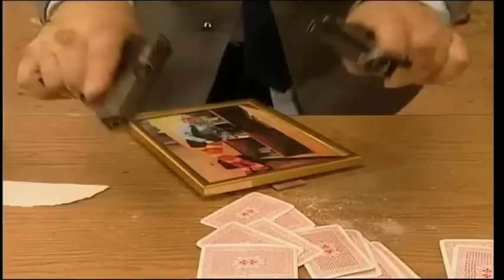Władek z 13 Posterunku wyjaśnia kto jest największym wrogiem kapitalisty.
Dla niekumatych: Drugi kapitalista a nie państwo, wy inteligenci.
Bariery dla firm w Polsce według Związku Przedsiębiorców i Pracodawców:
"Pozapłacowe koszty pracy, niestabilność prawa oraz nadmiar obowiązków biurokratycznych – to największe przeszkody w prowadzeniu firm w Polsce

Koszty pracy, niestabilność prawa oraz nadmiar obowiązków biurokratycznych znalazły się w czołówce największych przeszkód w prowadzeniu działalności gospodarczej w Polsce według przedsiębiorców sektora małych i średnich firm. Takie wnioski płyną z dorocznego badania Domu Badawczego Maison, przeprowadzanego na zlecenie Związku Przedsiębiorców i Pracodawców.

W katalogu największych barier znalazły się: koszty pracy (69%); niestabilność prawa (66%); nadmiar obowiązków biurokratycznych (61%); skomplikowane prawo gospodarcze (49%); samowolne i arbitralne decyzje urzędników (49%); wysokie podatki (45%); urzędy i urzędnicy (39%); powolne rozstrzyganie sporów sądowych (34%); kontrole Urzędu Skarbowego i ich instytucji (27%) oraz bariery inwestycyjne (17%).

– Od wielu lat powtarzamy, że największym obciążeniem dla firm sektora MSP są zbyt wysokie pozapłacowe koszty pracy. Nie może być tak, że praca jest opodatkowana jak wódka, a za sam fakt zatrudnienia pracownika należy zapłacić Rządowi prawie równowartość wynagrodzenia takiej osoby – mówi Cezary Kaźmierczak, Prezes ZPP. I dodaje – O tym jak dużym problemem są wysokie koszty pracy niech świadczy procent przedsiębiorców, którzy w badaniu wskazywali właśnie na nie. To aż 69% osób prowadzących biznes.

Ten czynnik jest też postrzegany jako kluczowy dla niezatrudniania większej liczby osób. 72% badanych wskazało wysokie koszty pracy jako największą przeszkodę.  Drugą najważniejszą przyczyną okazało się z kolei nieprzychylne przedsiębiorcom prawo pracy (według 59% badanych).

W czołówce największych barier w prowadzeniu działalności gospodarczej w Polsce – oprócz kosztów pracy – znalazły się także: niestabilność prawa (66%) oraz nadmiar obowiązków biurokratycznych (61%). Jak mówi Cezary Kaźmierczak – Kiedy na jednej z konferencji wymieniłem liczbę obowiązków informacyjnych jakie ma przeciętny Polski przedsiębiorca, wszyscy oniemieli. Jest ich 3 600. Polscy przedsiębiorcy działają w znacznie trudniejszym otoczeniu instytucjonalnym i prawnym niż ich europejscy konkurenci i to nie jest banał.

Tymczasem by rozwijać swoje firmy, nie mogą być jednocześnie księgowymi, prawnikami i menedżerami w jednej osobie. Jak pokazuje badanie, największą przeszkodą w inwestowaniu są zbyt małe zyski jakie osiągają (zdanie 72% badanych). – Tu znów jak bumerang powracają chociażby koszty pracy. I koło się zamyka – zauważa Kaźmierczak. I dodaje – W opublikowanym przez ZPP w styczniu 2016 roku Busometrze (cyklicznym badaniu nastrojów przedsiębiorców sektora MSP) wyraźnie widać rosnący od I półrocza 2014 roku trend w kierunku zwiększania inwestycji w małych i średnich firmach. Przedsiębiorcy chcą inwestycji i je planują, ale nie mogą wiecznie zderzać się z murem niejasnych przepisów podatkowych, wysokich podatków i kosztów pracy."

Konkurencji nawet nie wymienili.